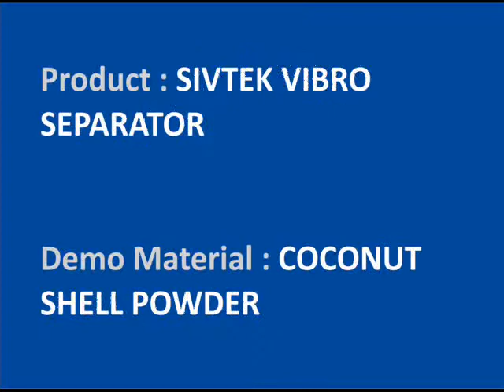Coconut Shell Powder Sifter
Sivtek Vibro Separator range are the most advanced range for coconut shell powder sieving. Round separators fit neatly into production lines, providing considerable screening capacity and improve your product quality and productivity.